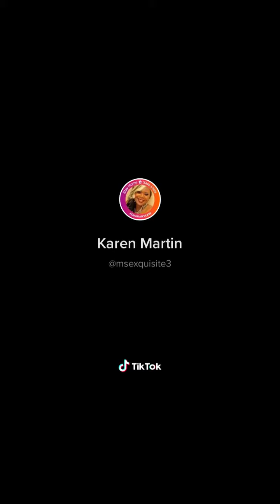HOLIDAY HUSTLE: How to Market your Paparazzi Jewelry Like A Pro!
This video is to give you marketing ideas on how to promote your Paparazzi business online through your social media account for the holidays or a fundraiser!

Visit my websites to support The Worthy Causes of:  St. Judes Children Hospital, Leukemia, Autism & all other Chronic Illnesses!

SUBSCRIBE TO MY OTHER 2 YOUTUBES AT:  MrsExquisiteLifeHacks to Save money and to stay current on events and SUBSCRIBE to:  XquiziteAgency to keep up with all of the Work from Anywhere and at Home Opportunities and to get your Daily Affirmation to empower yourself AND even more!  Happy Shopping and have an XQUIZITE day!  Love always Mrs. Exquisite

All Paparazzi Jewelry Pieces are  Lead & Nickle Free Jewelry For Men, Women & Children for only $5 each or $1 each for children jewelry and accessories ! Support the St. Jude’s Children Hospital Today & other Worthy Causes!  (100% Tax Deductible!). Shop 4 Free!

Or to request for the website link; NEW ITEMS are listed DAILY!